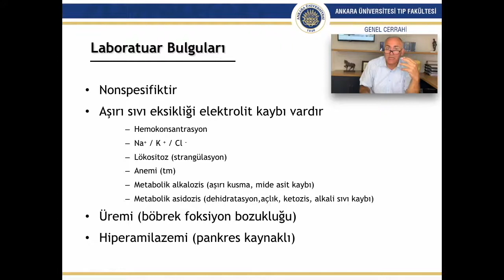İntestinal Obstrüksiyon Bölüm 7 - Laboratuvar